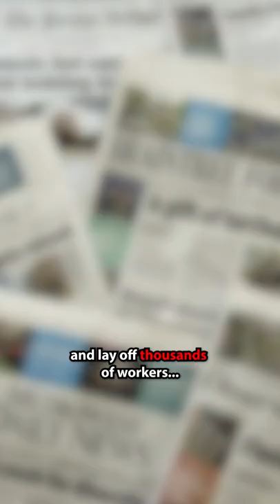The CEO Who Took a $1 Million Pay Cut To Double His Employee’s Salaries || Ennis Dakhil